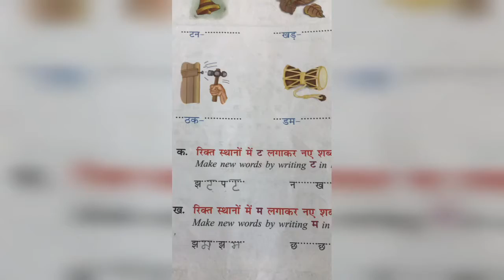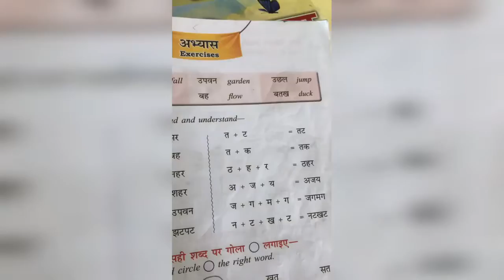Std-2 Hindi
Online Class